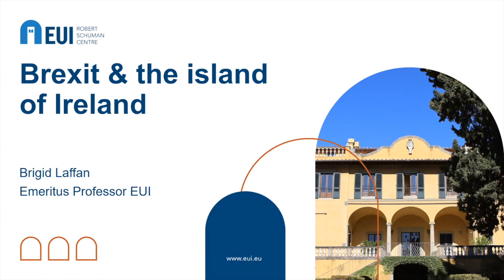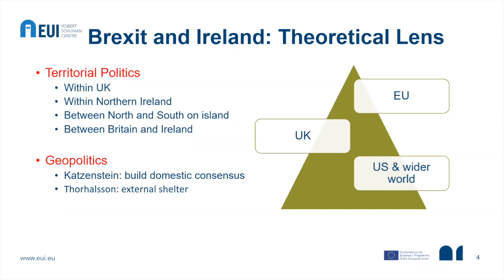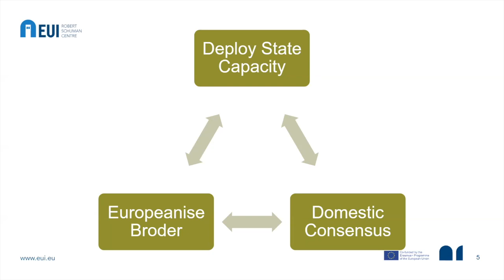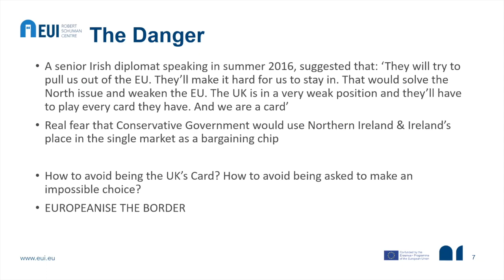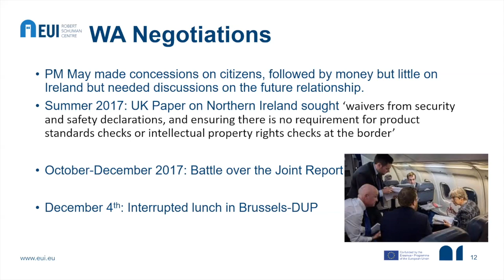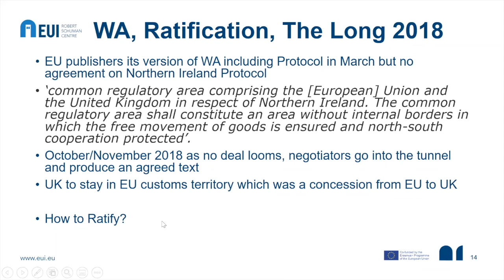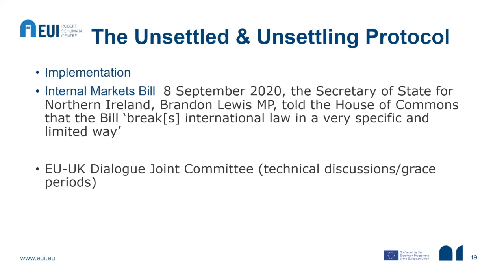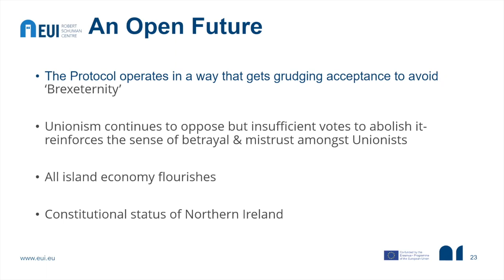Brexit and the Island of Ireland: Brigid Laffan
Wales Governance Centre Annual Lecture - 2021 - Brigid Laffan:
This lecture analyses how Ireland responded to Brexit and the manner in which Brexit disturbed the delicate political and institutional balances that were central to the Good Friday Agreement.

Darlith Flynyddol Canolfan Llywodraethiant Cymru - 2021 - Brigid Laffan:
Mae'r ddarlith hon yn dadansoddi sut yr ymatebodd Iwerddon i Brexit a'r modd yr oedd Brexit yn tarfu ar y cydbwyseddau gwleidyddol a sefydliadol bregus a oedd yn ganolog i Gytundeb Dydd Gwener y Groglith.